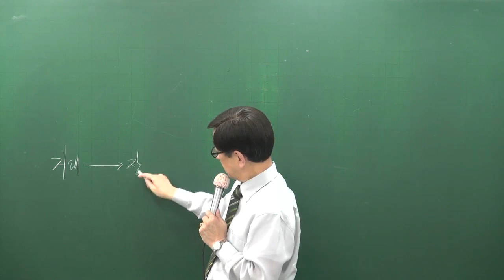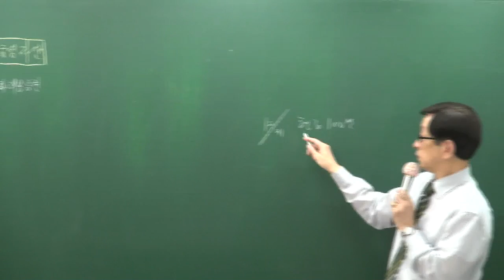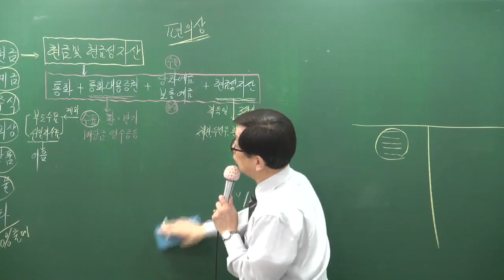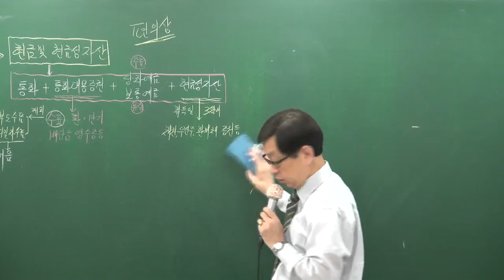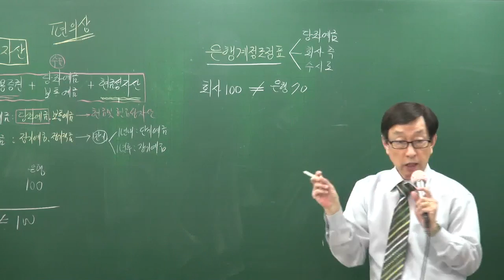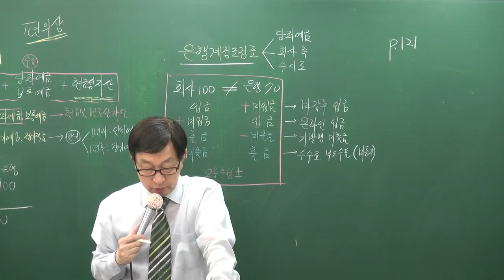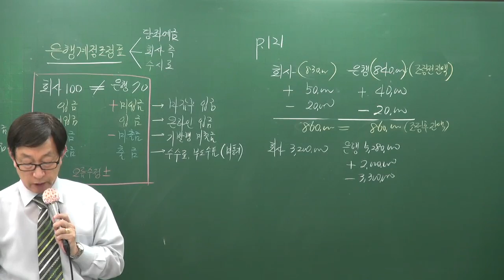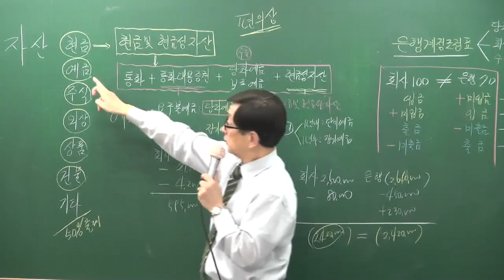[주전무] 2017년 주택관리사 1차 회계원리 9-4